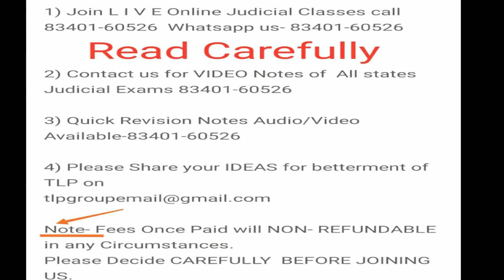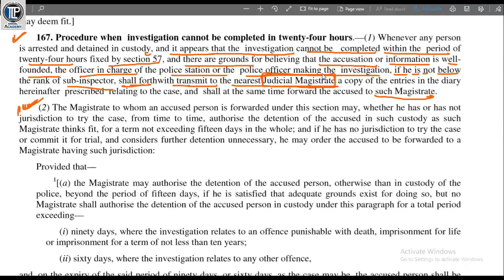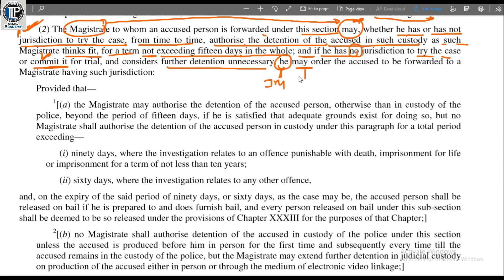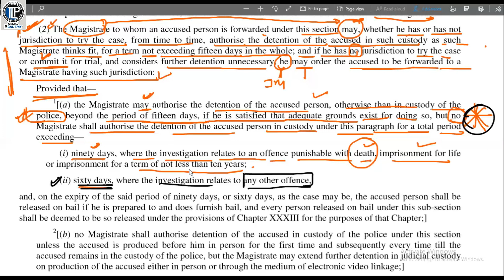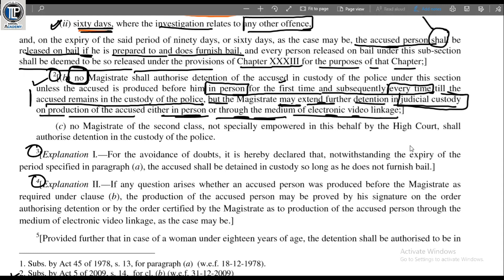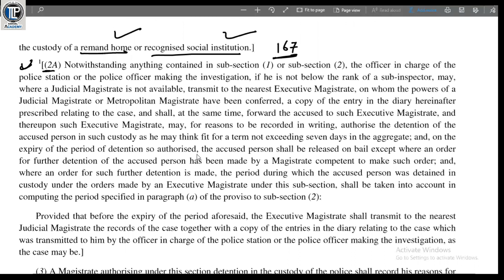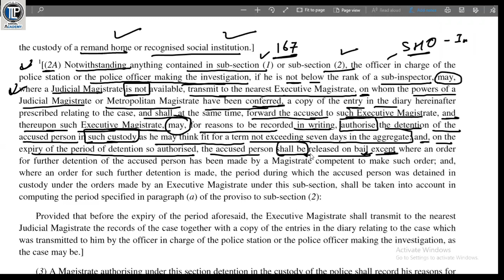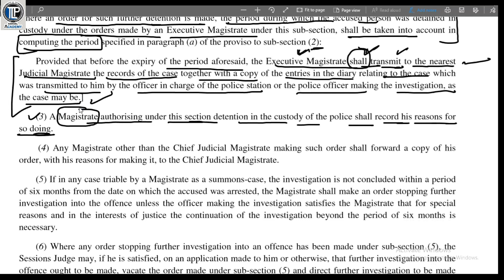Be Careful while watching LAW Channels.. CrPC-167(2) & 2A